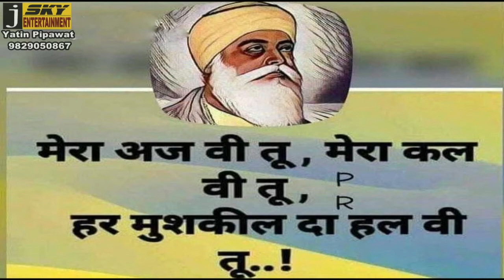चंद्रग्रहण के चलते शहर के मंदिरों बंद रहे कपाट